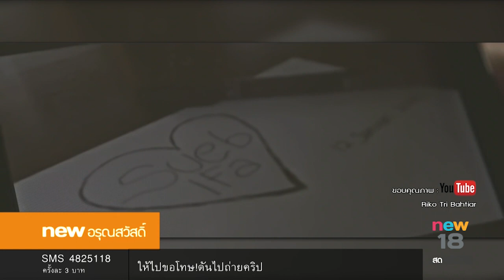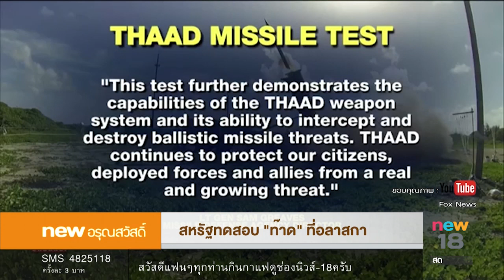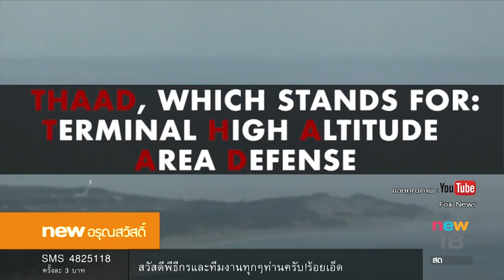นิวอรุณสวัสดิ์ ช่วงที่5 | 12 ก.ค.60 | new18